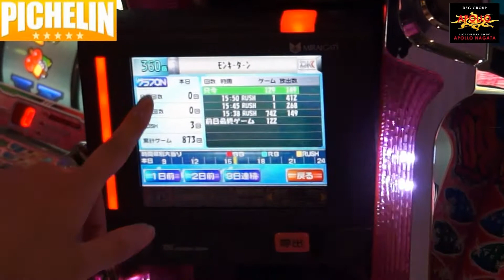PICHELIN【Movies調査】 アポロ長田店／設備紹介 (2013.08.17) 4/5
PシュランガイドHP